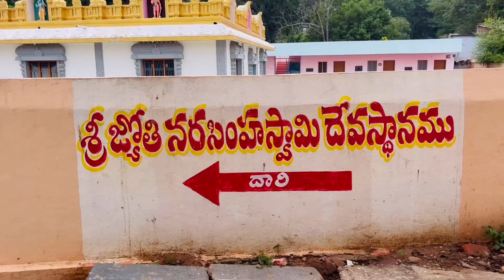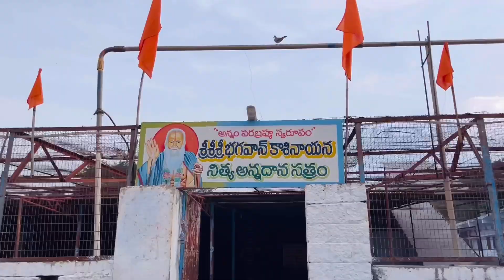ఫ్యామిలీ తో టెంపుల్ కి వెళ్తున్నాము । సరదాగా ఆటో లో